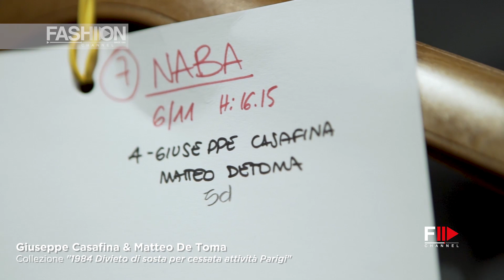NABA Fashion Show - Fashion Graduate Italia 2017 - Fashion Channel